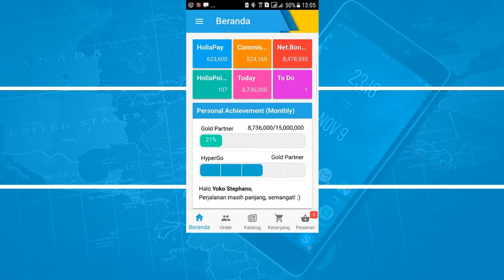Kalung Kesehatan Untuk Terapi Terlengkap Se Indonesia membantu mengatasi kekentalan darah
Atasi masalah kekentalan darah dengan kalung kesehatan yang terbukti membantu proses terapi untuk tubuh.

Darah yang mengental dapat menyebabkan jelek untuk kesehatan, aliran darah ke semua badan jadi tidak lancar, supply oksigen ke beberapa sel badan terhalang, menyebabkan resiko penyakit ginjal, stroke, serangan jantung, bahkan juga berbuntut pada kematian.

Memiliki 3 peranan :
• Fungsi Relaksasi,
• Fungsi Terapi Pengobatan Penyakit dan
• Fungsi untuk Berzikir. Menyehatkan raga serta jiwa penggunanya

terdapat pula bentuk tasbih dan gelang kesehatan